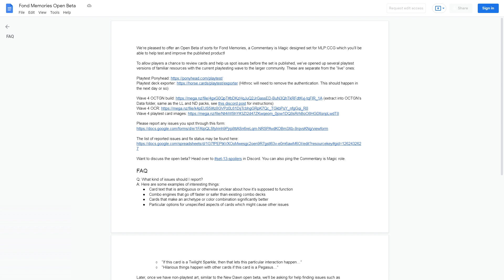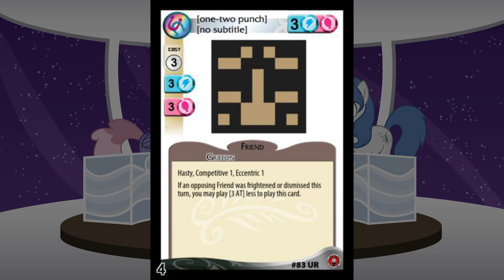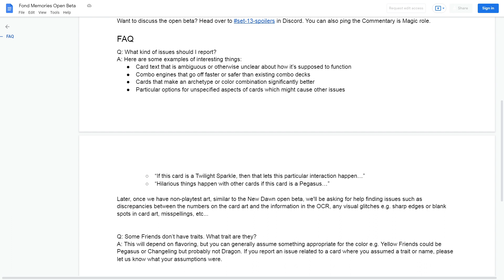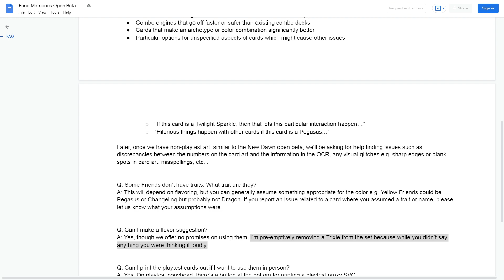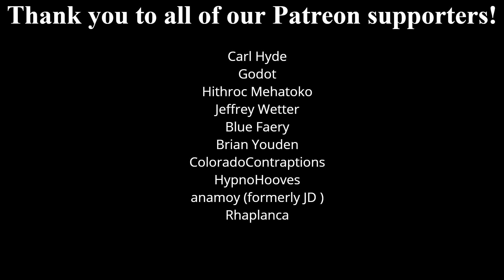Fond Memories Open Beta Hot Takes